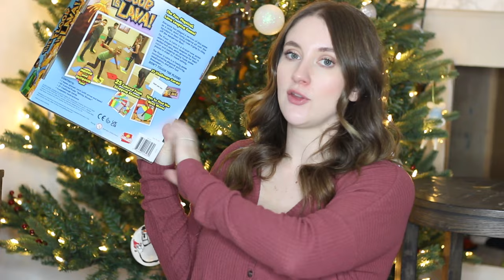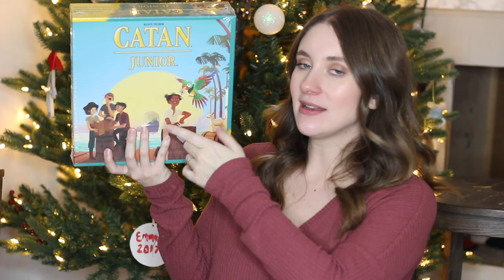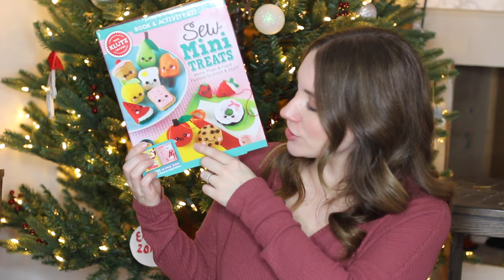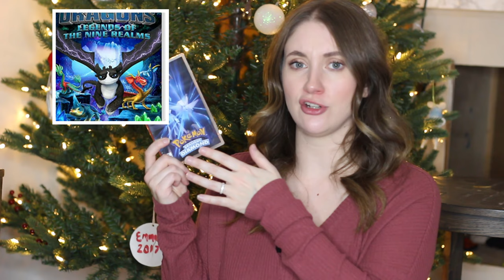What I got my Kids for Christmas! 2022!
Today I’m sharing the gifts we bought our three kids for Christmas this year! Hope you enjoy!

Amazon Storefront